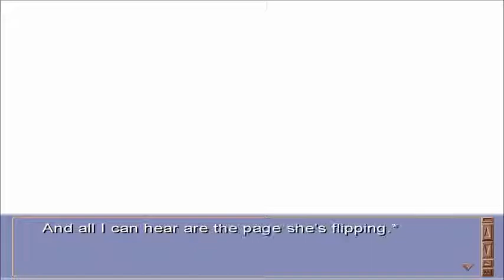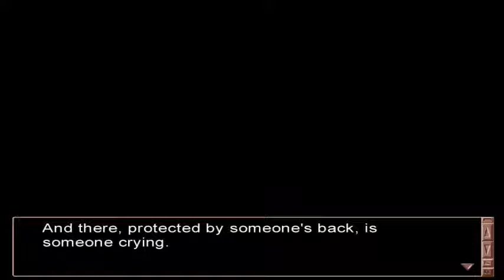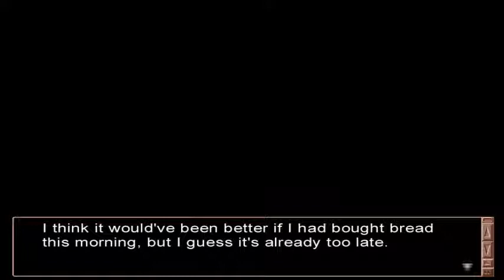Flashbacks to Flames || Lala Plays Clannad [KOTOMI'S ROUTE] - Part 10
Flashbacks while napping with Kotomi.